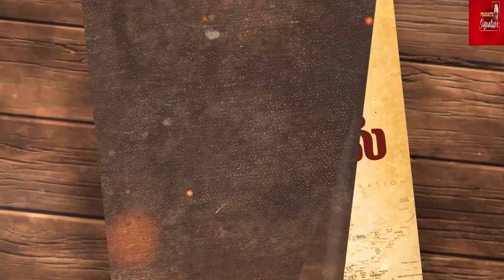தடை செய்யப்பட்ட திரைப்படத்தின் மர்மம் என்ன ? சா*திக்காக வசனம் எழுதிய கவிஞர் வாலி சிக்கியது எப்படி?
MUSIC CREDITS
YOUTUBE LIBRARY
Anno Domini Beats
Culture
Hip-Hop & Rap